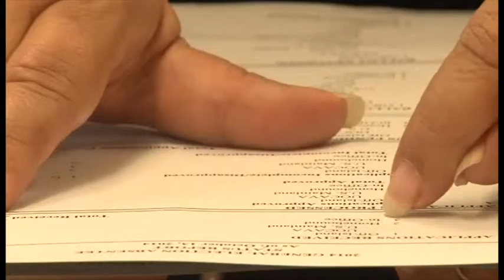People and voting